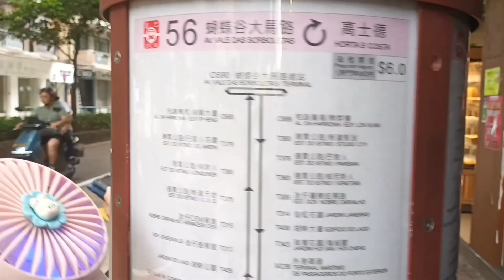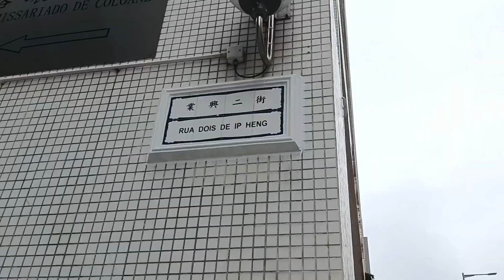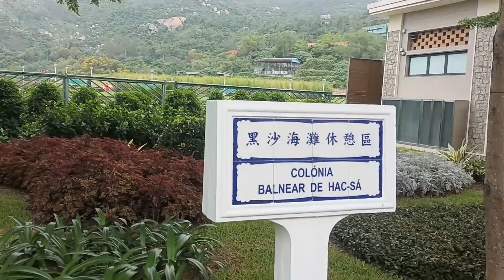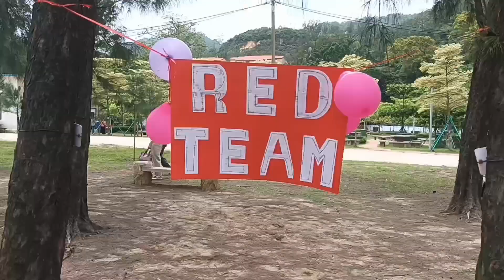Going to Hacsa Beach||PFPA 2nd MEET& GREET2024||Macau OFW